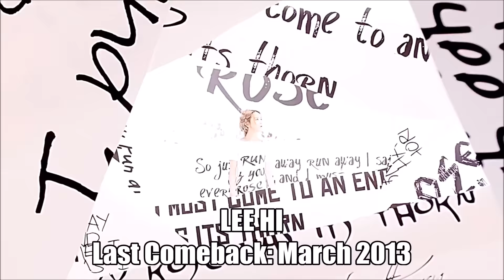15 KPOP ARTISTS THAT NEED TO MAKE A COMEBACK (OCT2015)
These are (in my personal opinion) 15 KPOP artists that need to make a comeback!

RULES FOR HOW ARTISTS WERE CHOSEN:
-Groups that are on hiatus are included
-For the purposes of this video, "Comeback" means the last Korean Comeback (with promotions) the artists had
-Groups must have been gone since at least the end of 2013
But correct me if I am wrong and some of these groups disbanded without my knowledge

ARTISTS:
1. DMTN - Group is on official hiatus while members work on solo projects. There hasn't been an official statement saying they have disbanded yet. They have been flying under the radar since Daniel drug scandal. Even though, he is still technically part of the group, to my knowledge
2. AFTER SCHOOL - It has been over 2 years After School has been active in Korea. They have put out several Japanese single and Orange Caramel has put out several songs as well. But it has been a while since they have been promoting in Korea. Pledis also hasn't had NU'EST promote in a while too. They seem to be focusing their attention on SEVENTEEN at the moment so we will probably have to wait a while
3. BAEK SEUNG HEON - He is responsible for one of my favorite songs of all time, and my favorite debut of all time. He has been gone for a while and I assume he's been focusing on acting. But I would love for him to release another single.
4. BROWN EYED GIRLS - They have all recently left Nega Network, but as of this month they are all under Mystic entertainment so I am hoping for a group comeback soon :)
5. 1TYM - I am hoping that they comeback for a special comeback (like Jinusean did)
6. A-JAX - DSP hasn't announced any news of an official disbandment so I am still hopeful
7. M4M - While Cube has decided to terminate their contract with their Chinese company, I think they are still under contract within Cube so I am hoping they make a comeback (Korean or Chinese)
8. AA - Members have left and Aoora has been doing a lot of solo work, but they have always been a sort of "self sufficient group" so I am hoping they make a group comeback one day
9. RANIA - The last I heard about them was last month. I heard they added two new members so lets hope for a comeback soon!
10. TRAX - I really hope SM gives them a comeback. Jay and Jungmo are still both apart of SM so I hope they put out another album soon. I really miss Jay's voice.
11. CHOCOLAT - I haven't actually heard anything about them since 2013, so an official disbandment might be announced soon. But there hasn't been one yet
12. SE7EN - While he has left YG, he is still a solo artist and I think it would be fairly easy (at least easier than a group) for him to join another company and make a comeback, if he wants. I sure hope he does
13. D-UNIT - It is speculated that they have disbanded since dropping down to only 2 members by the end of 2013, but nothing has been officially said about their contracts.
14. Lee Hi - She is still very much a member of YG but she hasn't put out a solo album since early 2013
15. SS501 - This is the only artist on here that has "officially" disbanded. But I have decided to include them because all the members continued to release music, just solo music. So I am hoping that somewhere down the line, maybe next 5 years or so, they all comeback for a group comeback (like G.O.D did)

Intro: B.A.P - Where Are You? What Are You Doing?
Outro: F(x) - Red Light